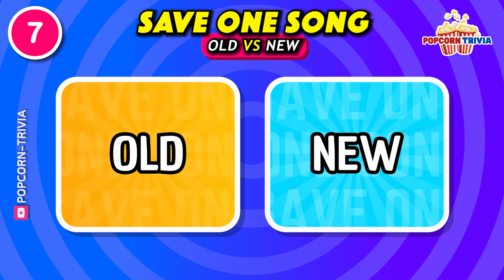SAVE ONE SONG 🎵 Old vs New Songs Edition 🔈 Music Quiz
🥳 Welcome to Popcorn Trivia! 🍿🎉 In today's *music quiz video* you will have to choose between an old song and a new one, among the most popular songs of all time. Including Eminem, Michael Jackson, Taylor Swift, Sabrina Carpenter, NSYNC, Benson Boone and more. ⏳ You will have 3 seconds to choose!

💬 *Comment* your choices and what you think of the video.
🤼 *Challenge* your friends, and let's see who reigns in this musical quiz!